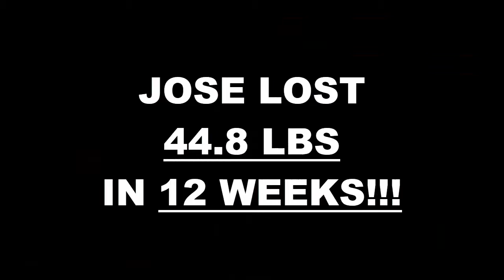Bakersfield Weight Loss Fitness 12 Week Challenge Results - Jose F.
We will now check the result of Jose's 12 week weight loss challenge!